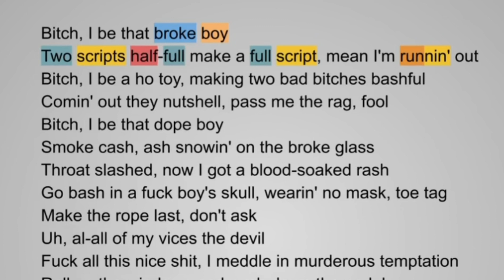Ruby da Cherry on Fuckthepopulation (Rhymes Highlighted)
Thank all of you for watching these videos.
I got inspired from the big hitters like SpitEd and Highlighted.
I found it really interesting and wanted to spread this out like they did as it helps understand the complexity of telling a message and having so many other impressive technical aspects along with these crazy rhyme schemes.
It’s a learning and fun process for me so i hope we can all have some fun together!

Always make sure to check out and support the original song!